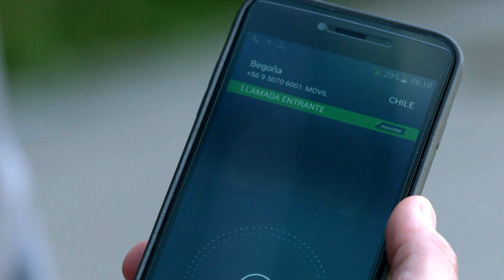Begoña alarma a Ismael | Preciosas | Capítulo 87